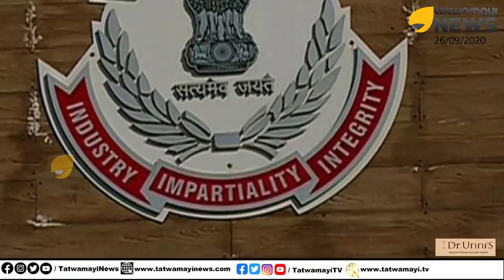"സഹോ, പണി പാളി" സിബിഐയുടെ എഫ്ഐആർ പുറത്ത്; പിണറായിയെ ഉടൻ ചോദ്യം ചെയ്യും | PINARAYI VIJAYAN